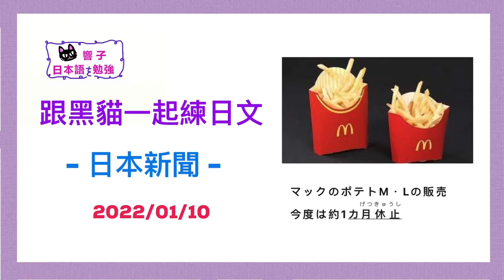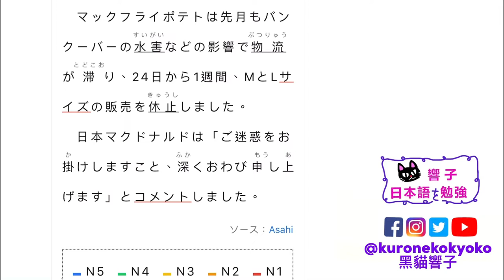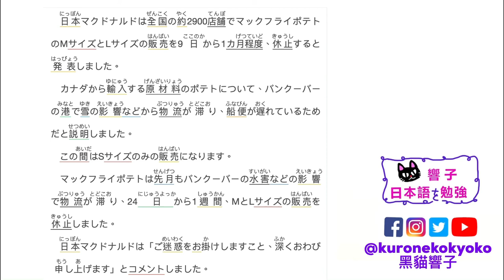日本 麥當勞｜日本新聞 每天一篇｜學日文 日本文化｜自學日文 香港｜黑貓響子 #6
2022/01/10 マックのポテトM Lの販売　今度は約1か月休止
SOURCE：Easy Japanese

00:00-00:37 開場
00:37-01:34日文朗讀
01:34-07:04中文版
07:04-08:08 完結